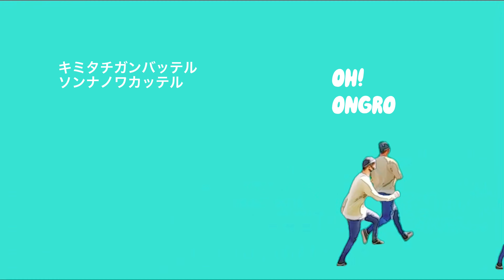ongro boys「OH! ONGRO」Official Music Video (LYRICS VIDEO)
ongroboys has released 2022 pop and catchy electro music. Please enjoy the spring-like music on the beat full of refreshing speed!

Lyrics:Morikaw
Edit:ONGRO BOYS

▼OH! ONGRO Streaming

▼OH! ONGRO Lyrics
OH ONGRO ONGRO ONGRO

SO ボクダッテ　ガンバッテル
ソンナノワカッテル
イツダッテシッテル
ツカモウトスルサ

キミタチガンバッテル
ドンナニオモッテモ
トドカナイミチデモ

ネエ　イワナイネ
カタチナイコトバトココロヲ
コノ　オトニアワセテ　オクルノ
ウレシイネ
カワラナイスガタトセナカ
サア　ススミスギテ　マックラナ
ワカッテルヨ　ステキナ
メロディー　アサノ
スクランブルエッグトアワセテ
シアワセナ　ナキゴエマデガウレシイ
アケクレタ　セイシュン　ズット